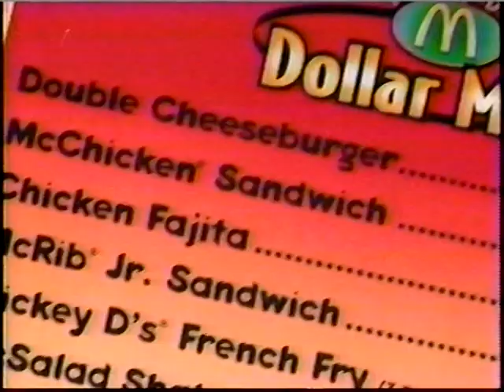2000 McDonald's Menu: Introducing the $1 Menu - Aired October 31, 2000